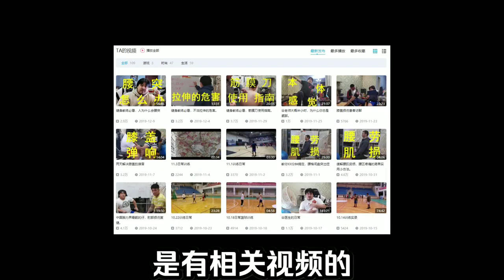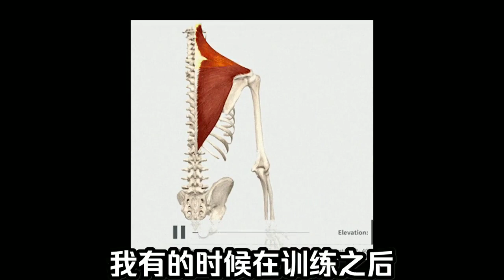我做的肩颈训练，一起练起来吧。【武斌】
我是武斌，一个奶爸，读书，健身，做戏剧，发视频